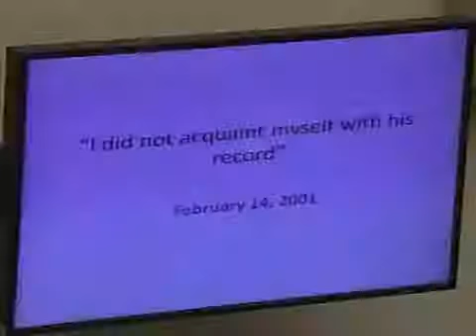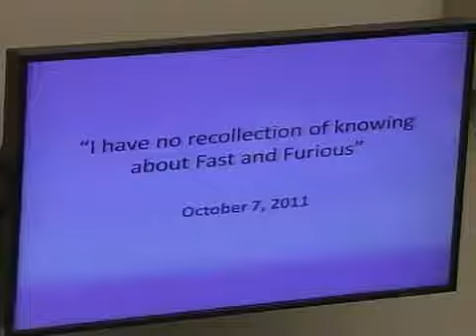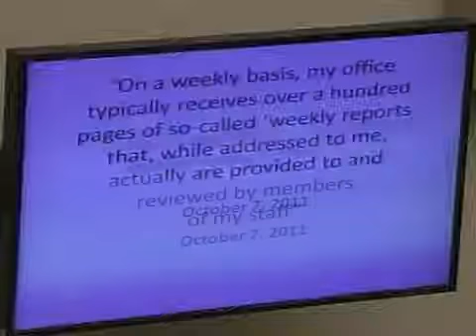My Congressman, Raul Labrador, Kicking Eric Holder's Butt Over Fast and Furious!